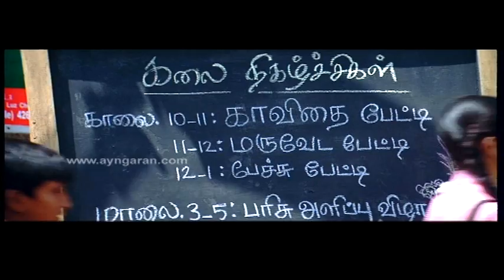Super Hit Vijay and Santhanam comedy from Azhagiya Tamil Magan Ayngaran HD Quality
Banner: Swagachitra Appachan

Starring: Vijay, Shreya, Namitha, Santhanam, Sayaji Shinde, Ashish Vidyarthi
Director: Bharathan

Music Director: A R Rahman

Producer: Swagachitra Appachan
Released Date: 8th Nov, 07

'azhagiya Tamil Magan' is undoubtedly the most consistent and entertaining album for a Vijay's movie ever when it comes to music.

Adding spice to this already happening action-packed and dramatic movie is maestro A R Rahman's music.

Rahman rocks the big time! Looks like, he has sung the intro song of 'azhagiya Tamil Magan'. The remix of the yesteryear number 'Ponmagal Vandhal' is a huge hit among the music-lovers.

Buzz is that Vijay appears in a dual role in the movie for the first time in his career with 'Sivaji' fame Shreya and glam doll Namitha. The story has been kept a secret.

'azhagiya Tamil Magan' would be a real entertainer for Vijay fans! It has a different storyline and sequences which unfolds in an interesting manner.

Sources say that the movie is about a youth possessing Extra Sensory Power (ESP), who predicts the future!

"Songs were shot abroad and especially a romantic number featuring Vijay and Namitha shot in Bangkok is a delight for eyes" says Bharathan. " 'azhagiya Tamil Magan' would be a real entertainer for Vijay fans", he adds.

"The movie which has been granted a 'U' certificate by the censor board which will be hilarious and entertaining", says Vijay.